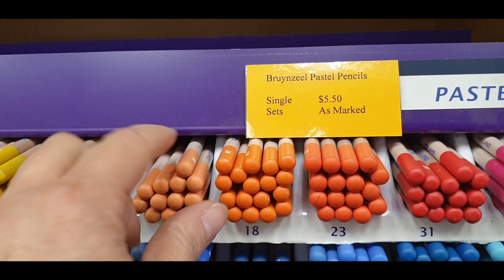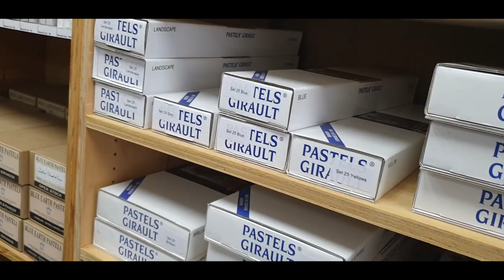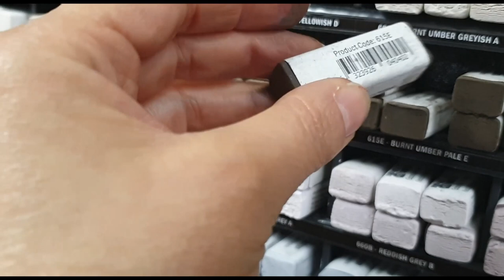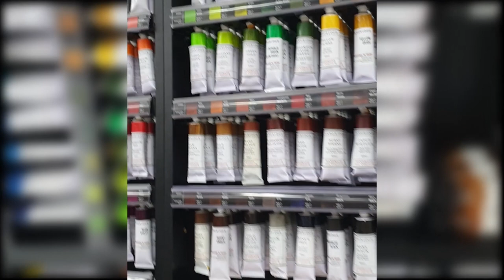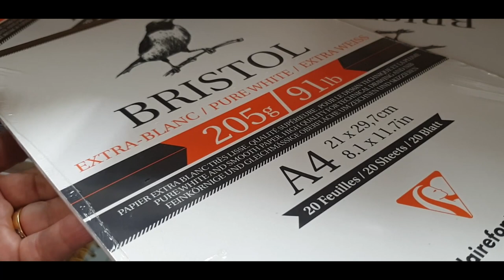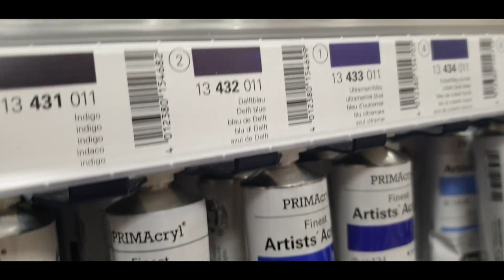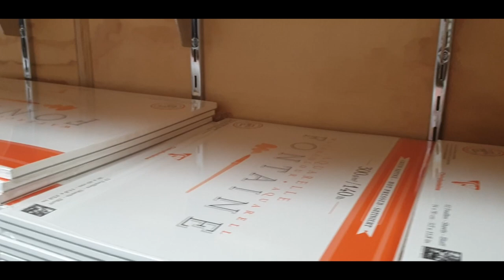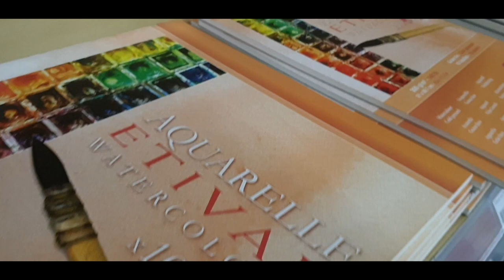Art Store Tour March 2020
I invite you to view this video where I take into one of the art shops I purchase my pastels and many other art supplies.

SoftPastels Australia is situated in Newcastle New South Wales and their website is

Xrissart